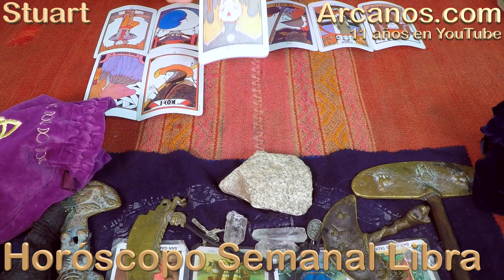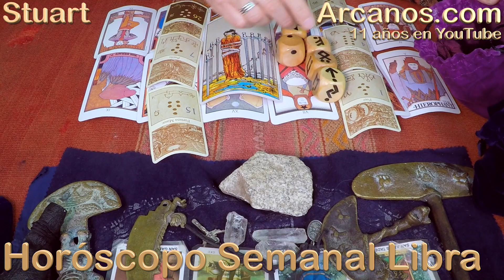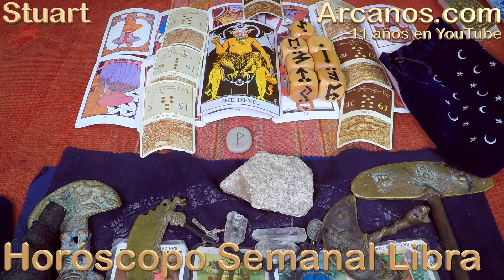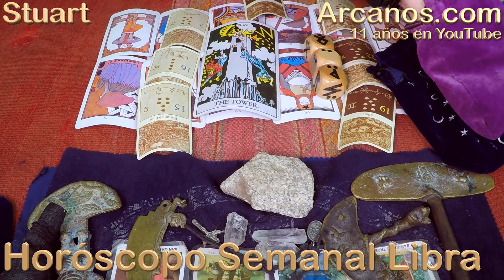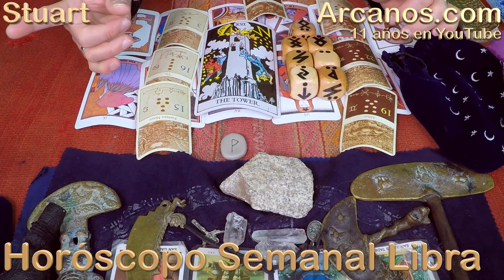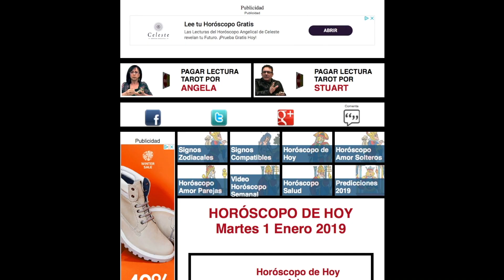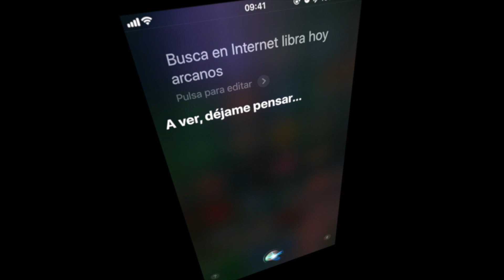HOROSCOPO LIBRA-Semana 2019-12-Del 17 al 23 de marzo de 2019-ARCANOS.COM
ARCANOS.COM

Somos lo que necesitas para enfrentar tu día a día con información certera, precisa y confiable . Somos ARCANOS.COM, el mejor Horóscopo de Hoy, el único con predicciones diarias sobre 7 temas fundamentales en tu vida: Amor Parejas, Amor Solteros, Dinero, Trabajo, Profesión, Viajes y Amigos.

El Horóscopo de la Salud de ARCANOS.COM es el único que analiza el cuerpo humano en las 12 partes de la astrología clásica, para cada signo zodiacal, de la cabeza a los pies.

Y recuerda que: En un mundo dominado por la incertidumbre...NOSOTROS TENEMOS LA RESPUESTA.

TESTIMONIOS YOUTUBE

natalia rodriguez
' Gracias stuar saludos desde ARGENTINA' (243)

Virginia Cadena
' Mil bendiciones mil gracias mil gracias' (270)

Tamura Darkness
' Acertadísimo! Muchísimas gracias! Impecable como siempre sus tiradas, muy claro con los consejos también! Muchas gracias por guiarnos, saludos desde Argentina :)' (190)

Sandra Muñoz
' GRACIAS GRACIAS GRACIAS...' (429)

Tauro29
' Gracias 😊' (78)

TESTIMONIOS FACEBOOK

Dagmar Indira LP
' Gracias Stuart, Leo' (29)

Aylyna Llanos
' Definitivamente son los mejores! ' (19)

"HOROSCOPO CERTERO", "EL MEJOR HOROSCOPO DE HOY", "HOROSCOPO DE HOY ARCANOS". Encuéntralo como prefieras y lee cada día